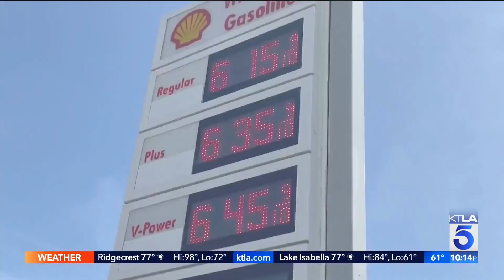Travelers hit the road and sky for Memorial Day weekend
John Fenoglio reports for the KTLA 5 News at 10 on May 27, 2022.